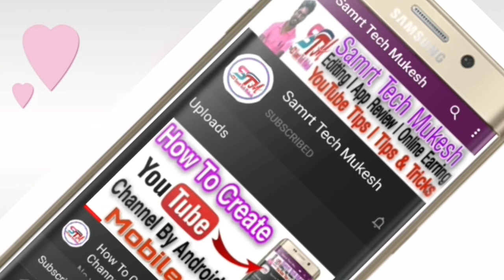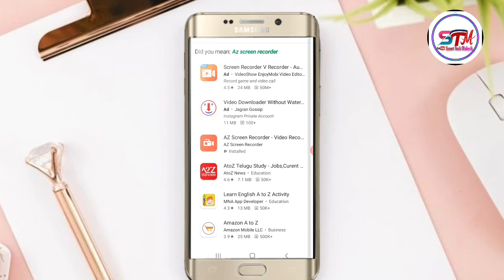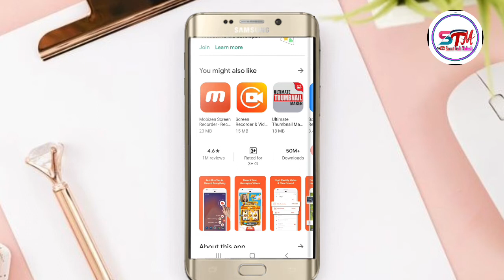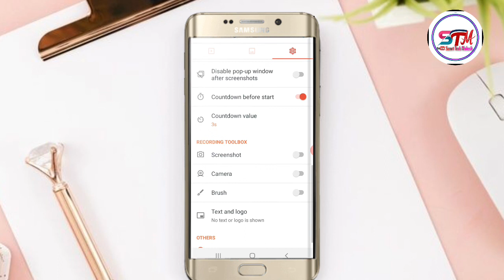Apne mobile ki screen record kaise kare l How to record mobile screen l Smart Tech Mukesh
I am Mukesh Welcome to our youtube smart Tech Mukesh

Thank You So Much